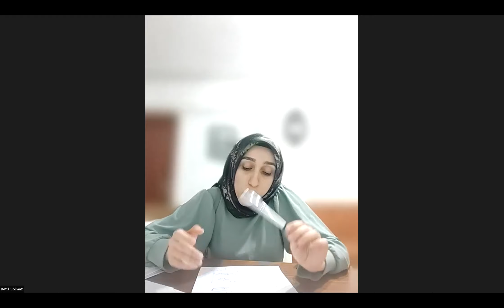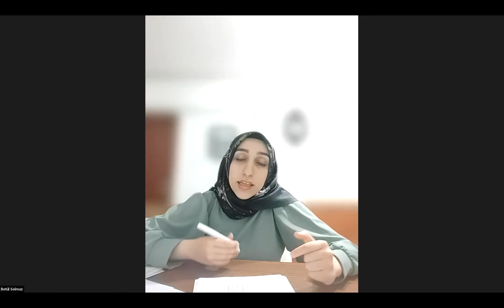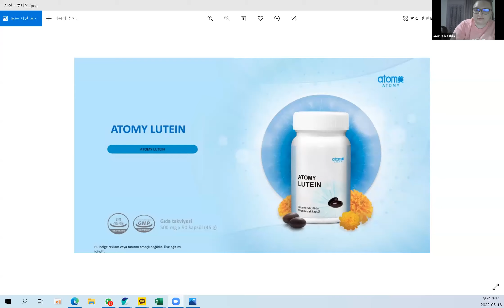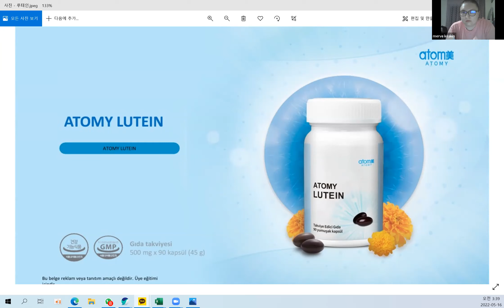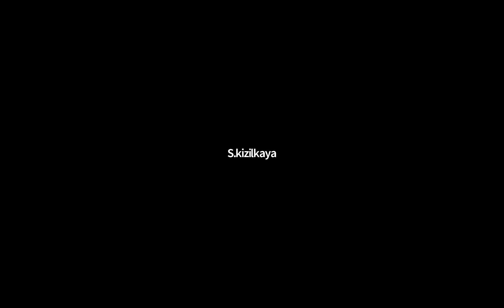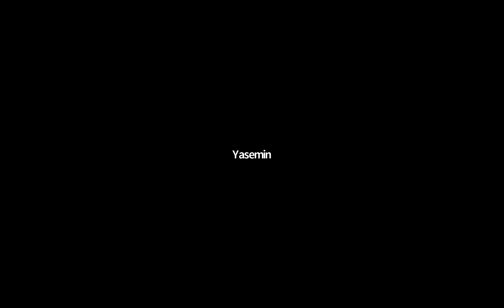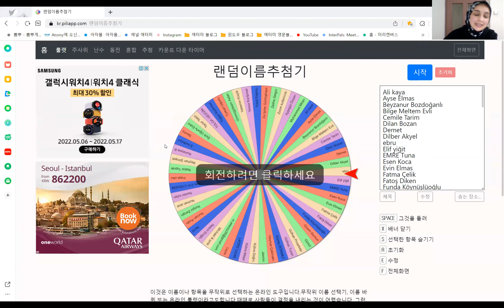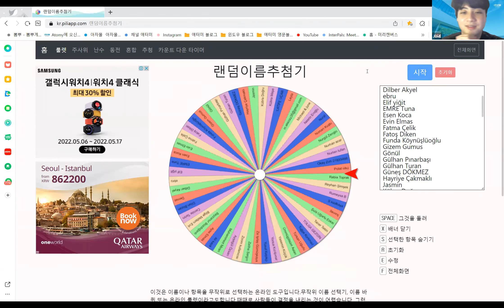🔹 BETUL SOLMAZ - kazanç planı🔹 YAGMUR OZTURKER -şirket tanıtımı 🔹 MERVE KESKİN - ürün tanıtımı